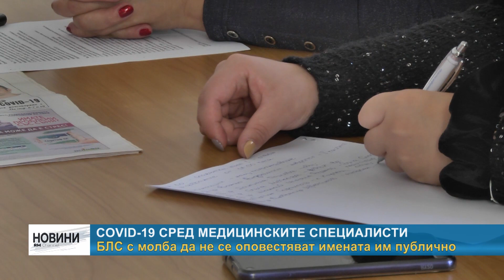RM TV: БЛС с молба да не се оповестяват имената им публично